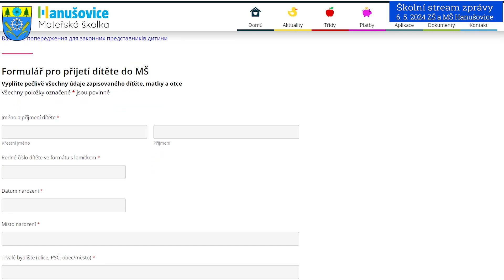Pozvánka k zápisu do MŠ Hanušovice